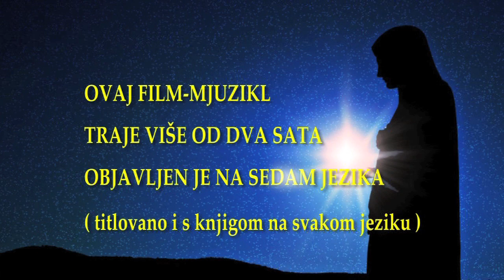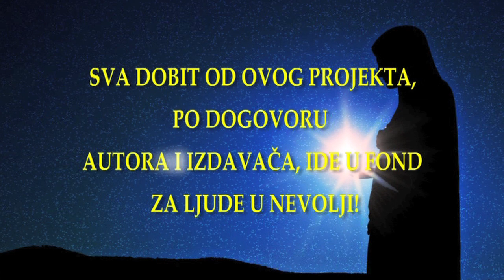Film-mjuzikl JEDNA ŽENA Priča o ljubavi Kraljice Mira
Šimun Šito Ćorić